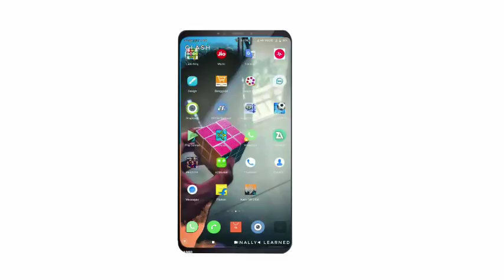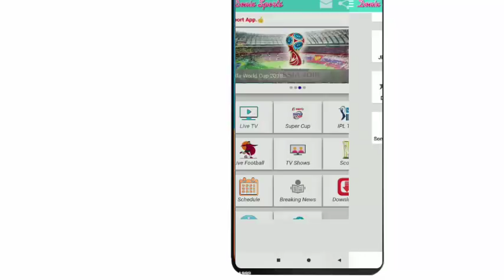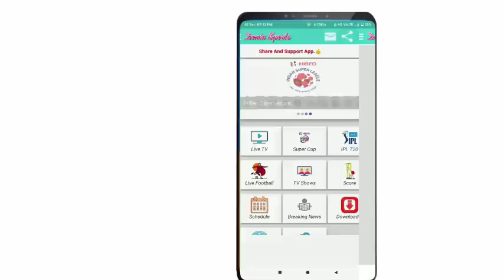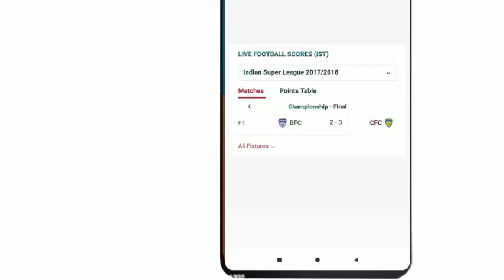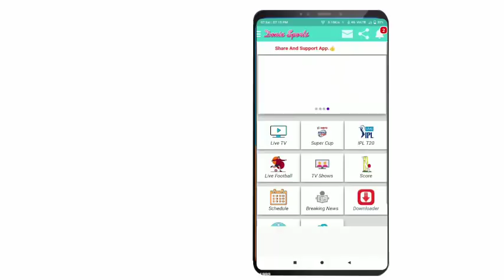donix sports malyalam app |how to available live tv